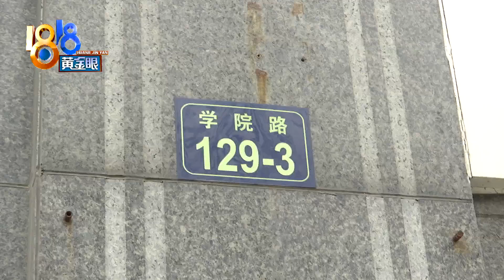三个月两次三人行，先偷“小米”后“华为”【1818黄金眼】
【三月两次三人行 先偷“小米”后“华为”】杨老板开了两家手机店，一家小米一家华为，中间隔了一个门面。他说最近三个月内，先是小米店被盗，最近又轮到华为店，总损失20万左右。这两次都是三人组团，比较年轻，也很大胆，甚至小偷查监控看保险箱密码，没成功，又现场开视频向场外求助

新闻标签：